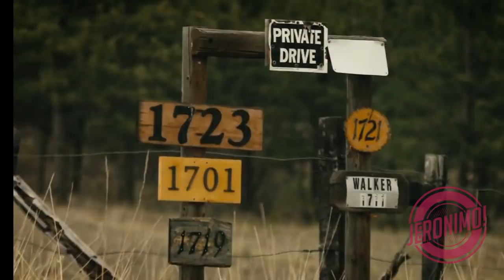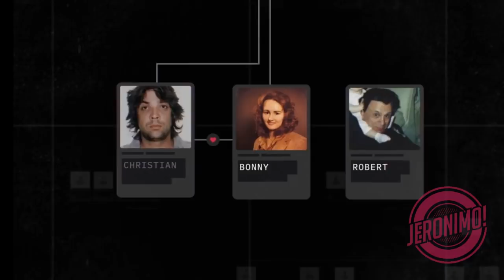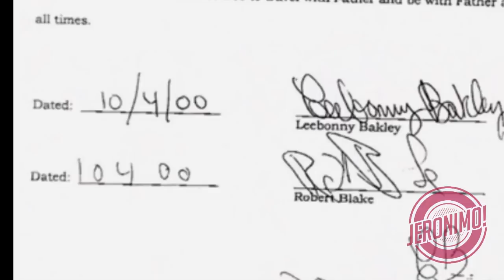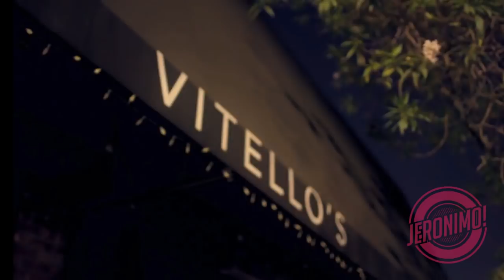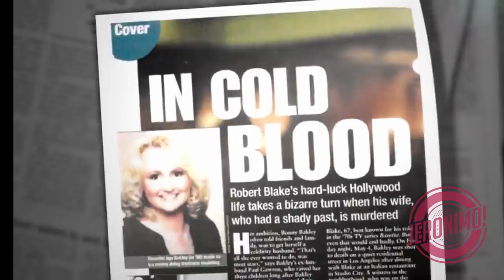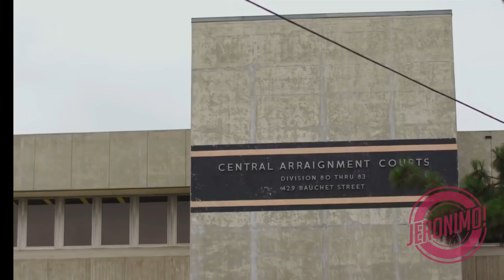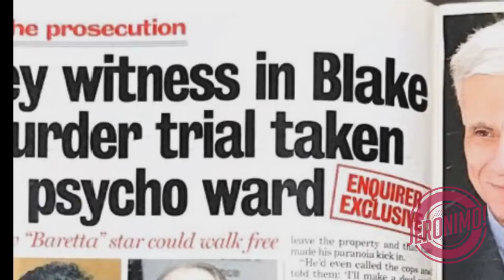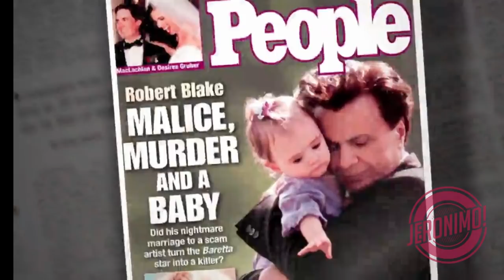Crime- |Actor Robert Blake-a nupui thih dan rapthlak| Bonny Lee Bakley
Mizo nula saprama boral, Rebecca Zahau case nena inang tak mai, mihausa leh thiltithei chunga rorelna dik lo?